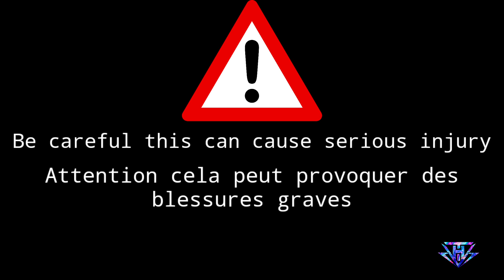THE PAPENOO VALLEY